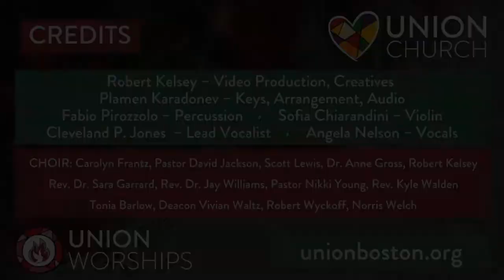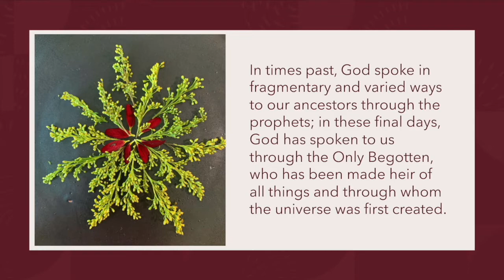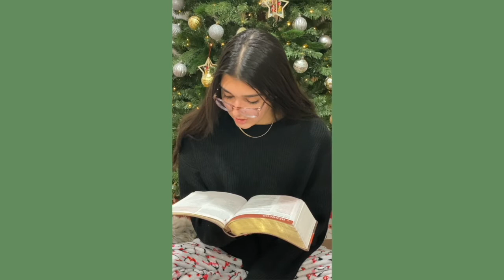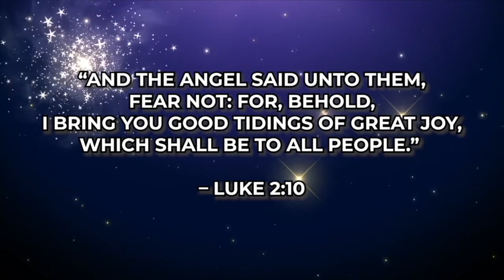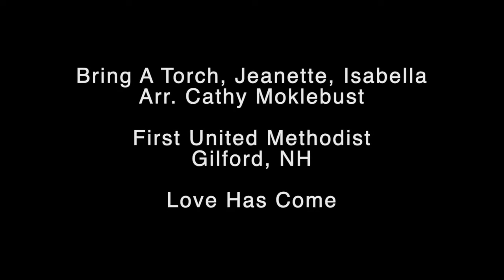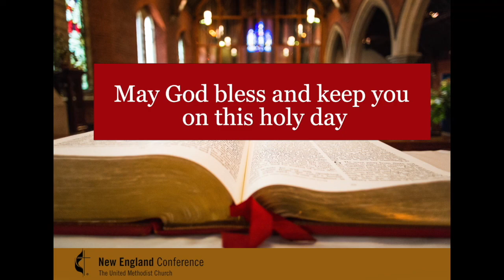December 26th 2021 Sunday Worship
Welcome to worship on the 1st Sunday after Christmas. Join us for this special worship service from our New England Annual Conference, featuring a meditation by our own Bishop Sudarshana Devadhar.

Weston United Methodist Church; Pastor: Rev. Alicia Velez Stewart; Music Director: Hyo Choon Lee; Technical: Joe Kerr, Cindy Boudreau, Carole Kerr